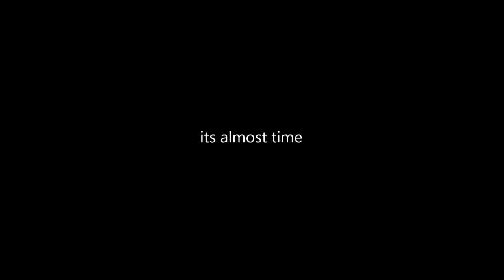AZW:EP4 part 2 (WWE 2k17 universe mode)